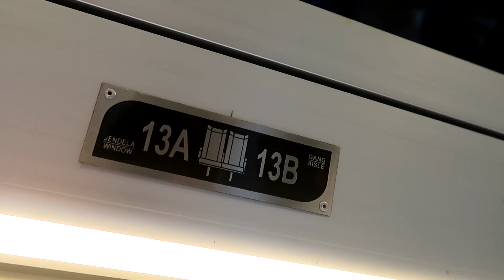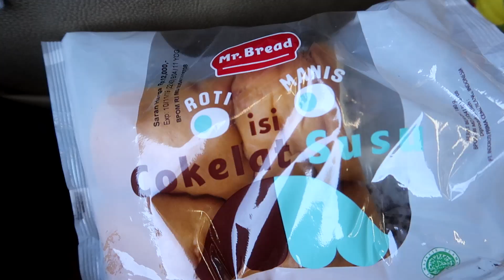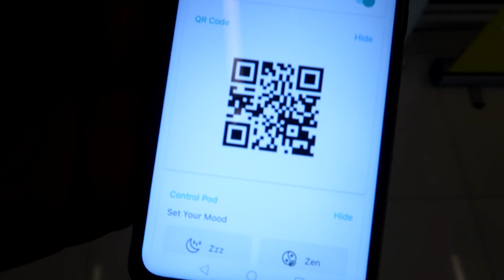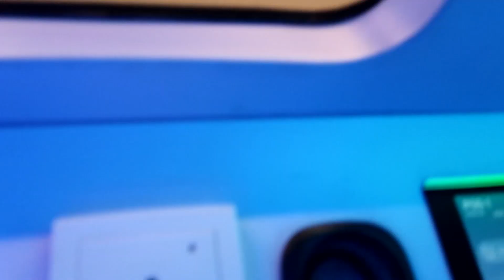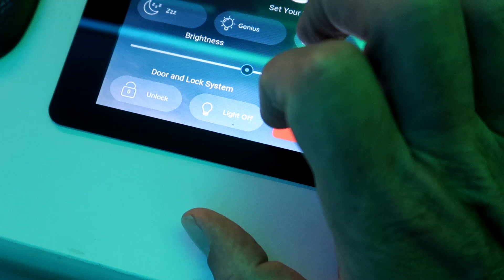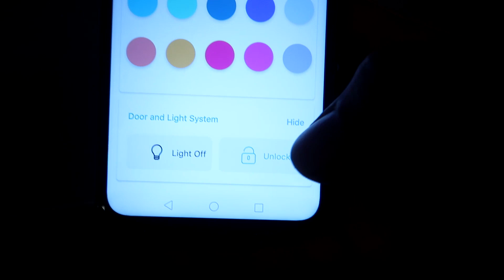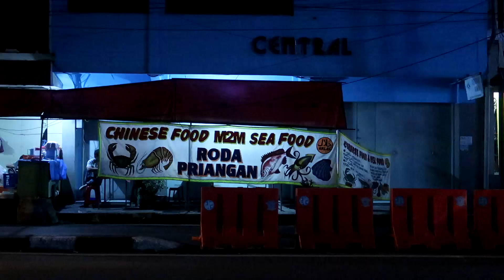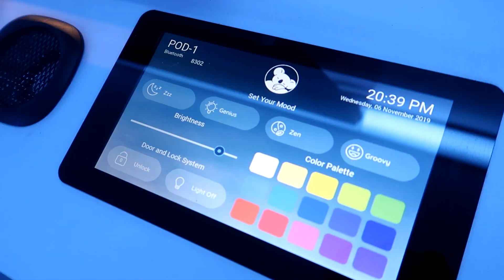CAPSULE HOTEL À 12€ EN INDONÉSIE !! (VLOG #50)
Je teste un capsule hôtel en Indonésie dans la ville de Bandung.